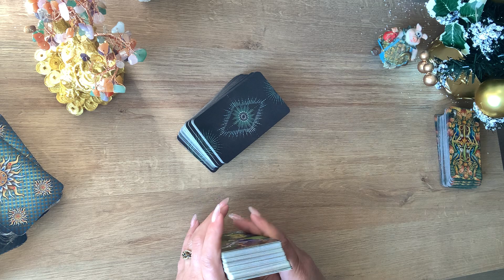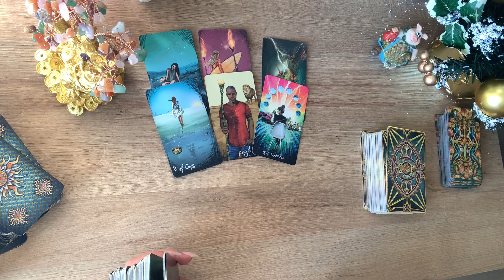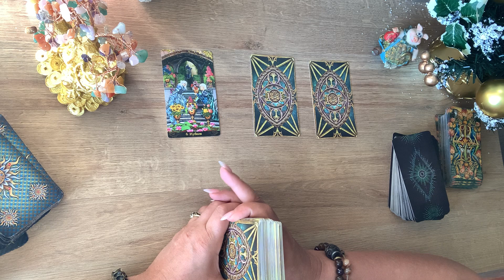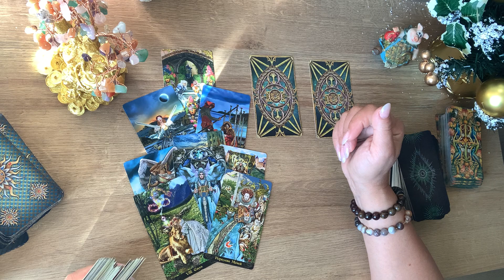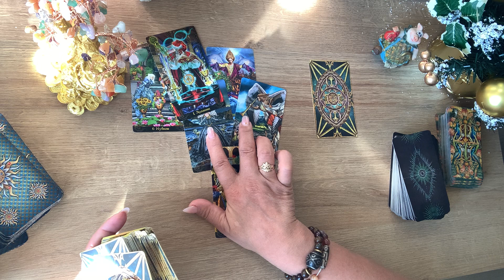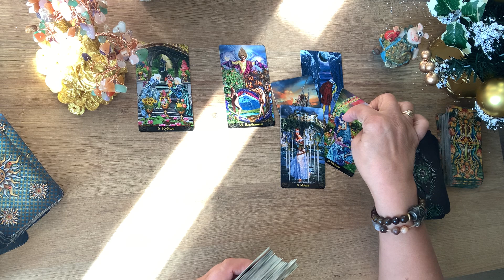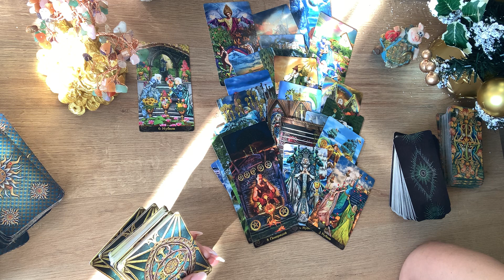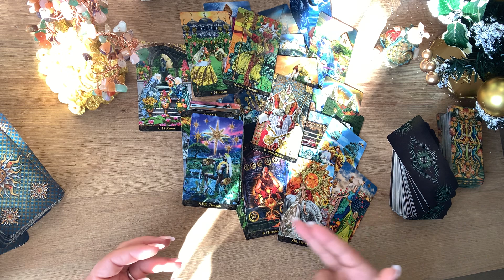მნიშვნელოვანი მოვლენები უახლოეს მომავალში 🔥🔥💯💯